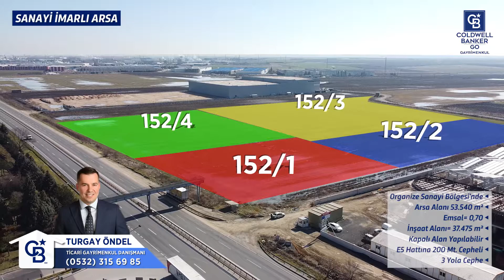Turgay Öndel'den Lüleburgaz Büyükkarıştıran OSB Satılık 53.540m² Arsa, E5 Üzeri Konum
Kırklareli - Lüleburgaz Büyükkarıştıran OSB'de
Satılık Sanayi İmarlı Arsa
Organize Sanayi Bölgesinde
Arsa Alanı 53.540-m2​
Emsal = 0,70
İnşaat Alanı = 37.475-m²'nin Üzerinde Kapalı Alan Yapılabilir.
E5'e 200-mt Cepheli,
3 Yola Cephe Lokasyonda.
Yeni Yapılan Yüksek Hızlı Tren Hattı Büyükkarıştıran'dan Geçmekte ve Durağı Bulunmaktadır.
Trakya Bölgesinin Merkezi Konumunda;
İstanbul'a 110km-150km,
Tekirdağ'a 44km,
Edirne'ye 109km,
​Kırklareli'ne 90km,
Çorlu'ya 30km uzaklıkta...

Detaylı Bilgi ve Sunum için Arayınız!
Turgay ÖNDEL
​TEK YETKİLİ ŞİRKET COLDWELL BANKER GO GAYRİMENKUL'DÜR.